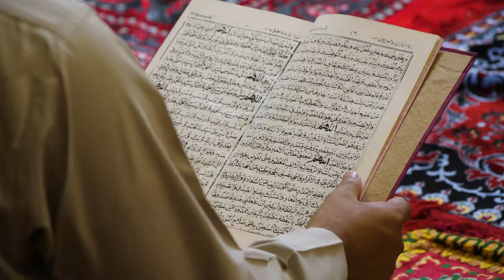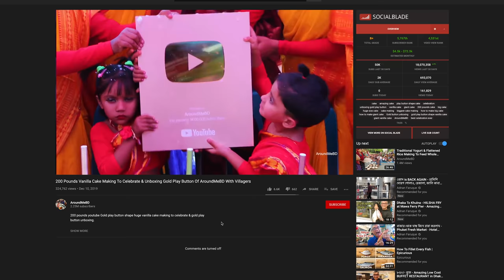Sonny Eats Bangladesh!!! The Strange, the Rare, the Amazing Food of Bangladesh!!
BANGLADESH TRAILER

Bangladesh: Bangladesh is the eighth most populous country in the world with a 2019 estimation of over 163 million inhabitants. The south asian country is home to lush greeneries and a special type of cuisine shaped by its river-line geography. This week begins our 4-episode BestEverBangladeshFoodTour. We will be tasting the most unique flavors of Bangladesh and we can’t wait for you to join us on this amazing experience!

Our VIP Patrons: Gladis Mendoza, David Baliles, Joaquin Rueda VI, Ryan Rhodes & Muhammad Octovan